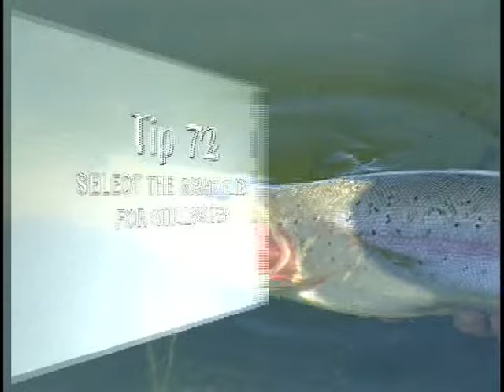101 tips 70 to 78 Stillwater flyfishing tips with flyfishing legends Phil Rowley Brian Chan and JD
.This dynamic duo of Phil and Brian are recognized at the top of their field in Stillwater fly fishing. These tips have been gathered from the filming that Jack Dennis produced several years ago. I hope you enjoyed these fantastic tips that will help you want the complexities of fishing Stillwater